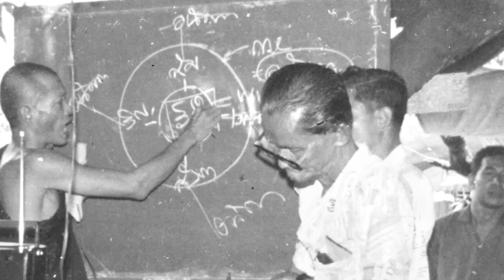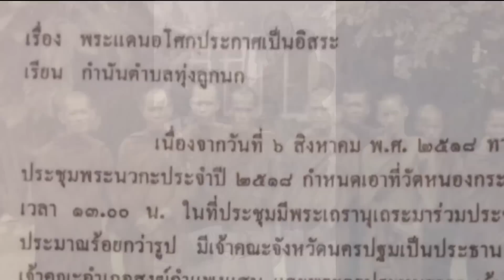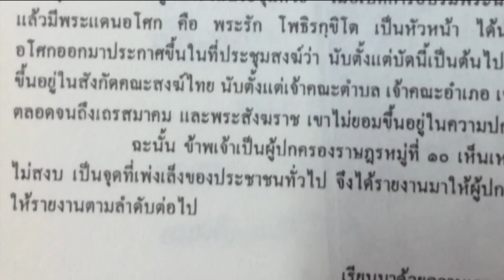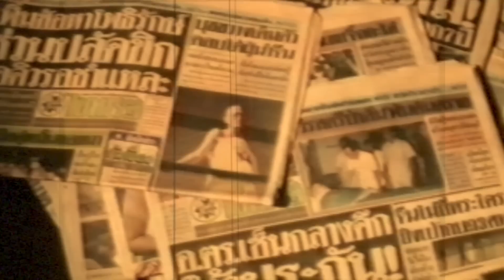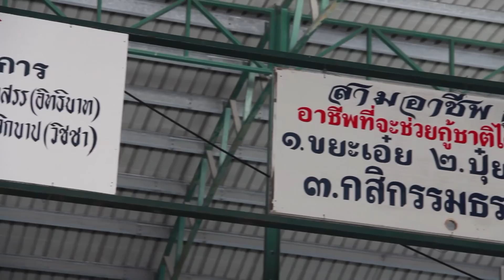เพลงโพธิรักขิโต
45ปี เส้นทางสัมมาอาริยมรรค พ่อครูสมณะโพธิรักษ์

สี่สิบห้าปี  ที่ยืนหยัด   ประกาศกล้า
อาสภิวาจา   องอาจ    ประกาศก้อง
โพธิรักษ์   ประกาศธรรม   ใช่ลำพอง
ตามครรลอง   ประกาศย้ำ   สัมมาอาริยมรรค

ในวาระที่พ่อครูสมณะโพธิรักษ์ จะครบรอบการบวช45พรรษา ในวันที่7 พฤษจิกายน 2558 ตลอดระยะเวลาที่ผ่านมา ชีวิตพ่อครูได้อาศัยร่มผ้ากาสาวพัสตร์ของพระพุทธเจ้า ดำรงค์สมณะเพศ ก่อเกิดหมู่กลุ่มพุทธบริษัทชาวอโศก ภายใต้อุดมการณ์ที่ว่า “ชาวอโศกเพื่อมวลมนุษย์ชาติ” พ่อครูสมณะโพธิรักษ์ จึงเน้นที่การพัฒนาเปลี่ยนแปลงทางจิตวิญญาณของคน ด้วยการนำหลักธรรมคำสอน แนวคิด การประพฤติปฏิบัติและสร้างสรรค์กิจกรรมต่างๆ ให้เป็นไปเพื่อประโยชน์ตน ประโยชน์ท่าน และประโยชน์สูง ประหยัดสุด ให้มนุษยชาติหลุดพ้นจากบ่วงแห่งโลกีย์ หลุดพ้นจากความโลภ ความโกรธ ความหลง สู่ธรรมที่เป็นโลกุตระ ด้วยรูปแบบของระบบบุญนิยมและสาธารณะโภคี จนเป็นที่ประจักษ์เด่นชัด